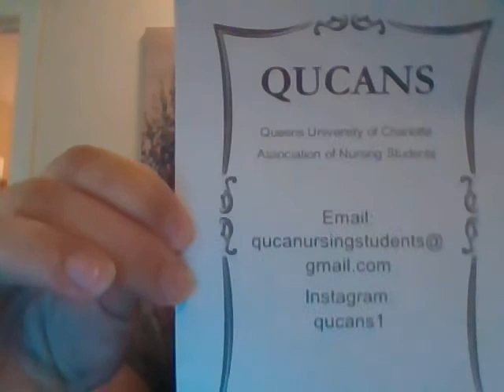Queens University of Charlotte Association of Nursing Students Organization (QUCANS)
Annie Pitser
Queens University of Charlotte Association of Nursing Students
Organization for students interested or involved in the nursing profession.